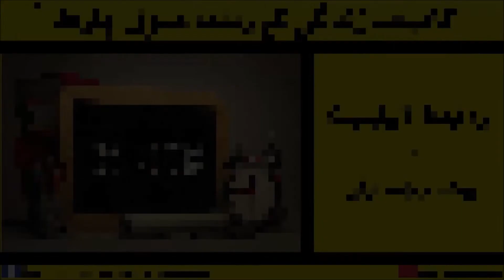How to be Successful Person | Ilmi Kutabkhano | Personality Development Series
How to be Successful in the Life.
a. Personal Development
b. Physical Development
c. Social Development
d. Financial Development
e. Spiritual Development
f. Intellectual Development
g. Professional Development